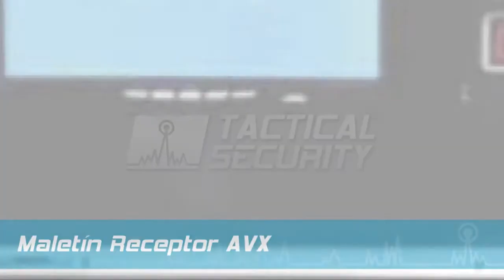TS9430 Maletin Receptor AVX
Sistema de recepción diseñado para operaciones encubiertas de audio y video. Brinda al operador excelente apoyo táctico a distancia.